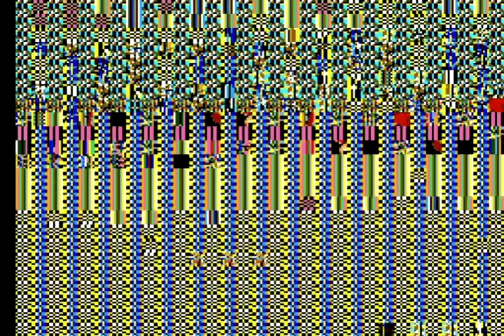Alex Kidd - The Lost Stars (Sega Master System) - ROM corruption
Over 20 iterations.

Corrupted with Corrupster

I love how the statue of liberty pops up

5:07 - 5:09 is pretty funny too.